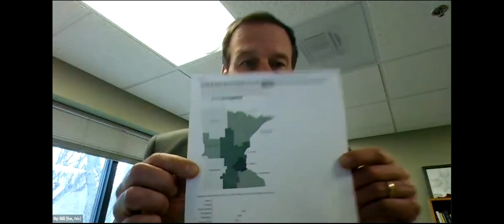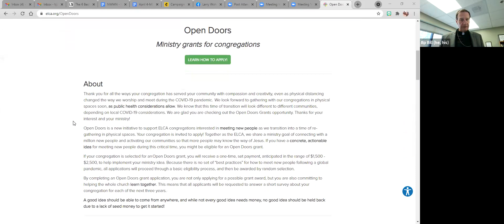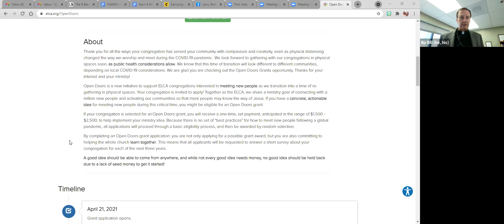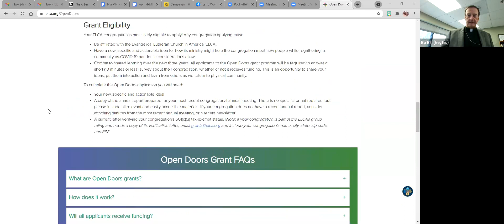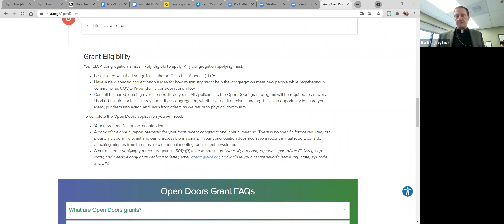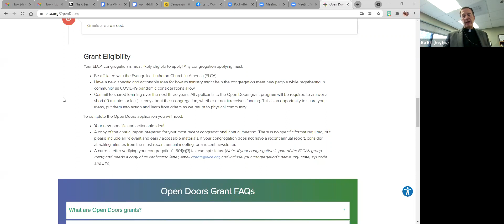Rostered Leaders/SAMs Zoom Check-in 04.27.21